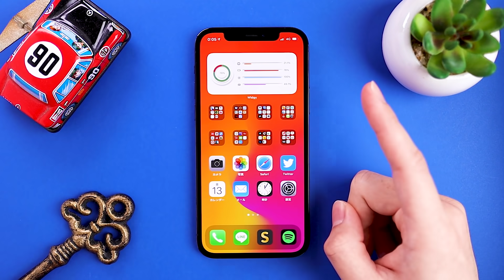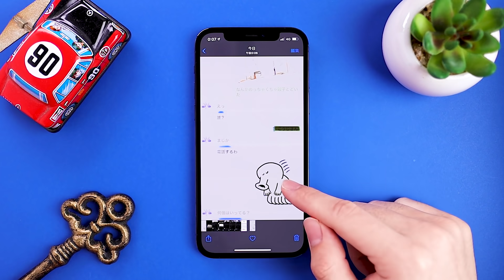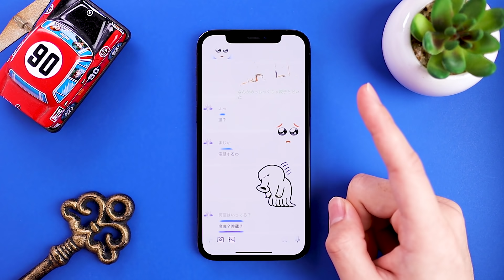【危険】それ、塗りつぶしても、丸見えです。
このチャンネルは、iPhoneやガジェットの「べんり！」を紹介するチャンネルです。

今回はSNSで画像を投稿する人は必ず見ていただきたい動画です。

▼マメについてもっと知りたい方はこちら